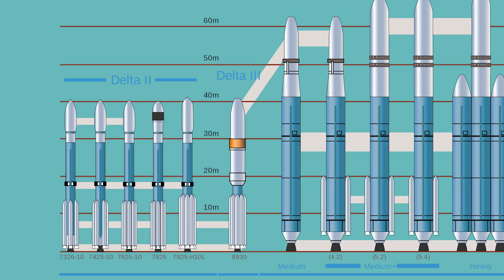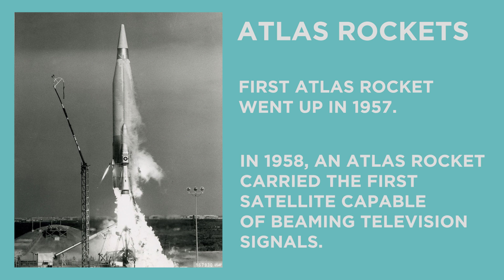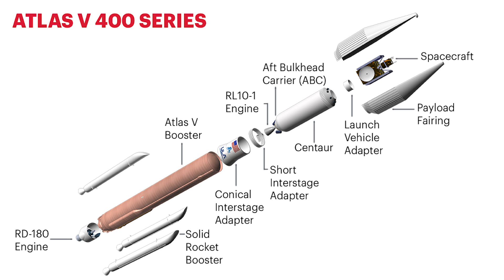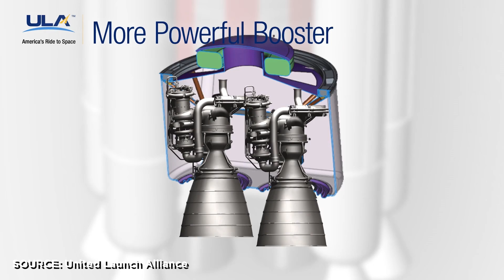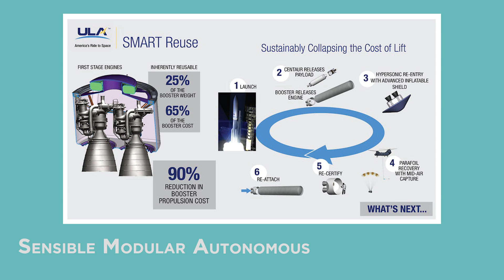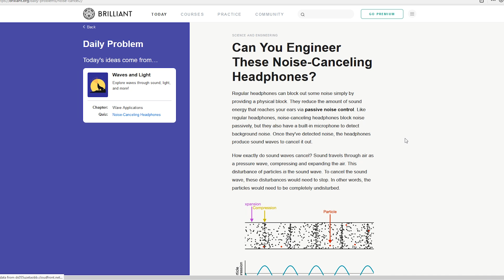ULA's Delta, Atlas, And Vulcan Rockets - The Past And Future Of Space Travel | Answers With Joe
United Launch Alliance, or ULA, was formed in 2006 but their pedigree goes back to the earliest days of the United States space program. Their Delta and Atlas rockets pioneered both manned and commercial flight, and their Vulcan rocket will lead them into the future.